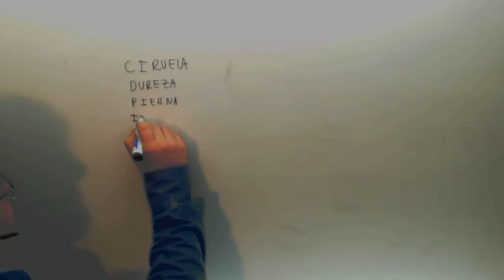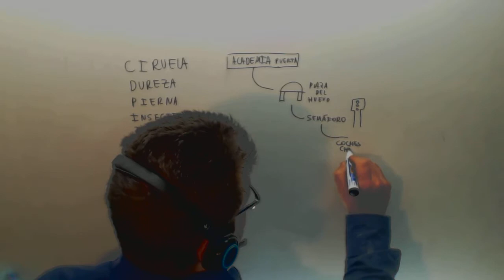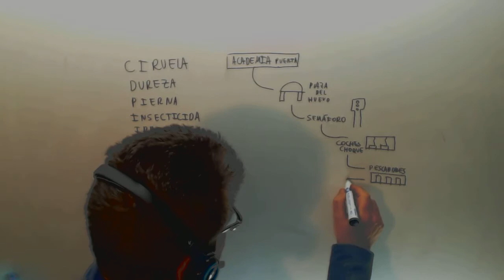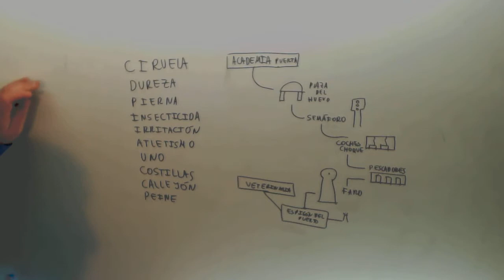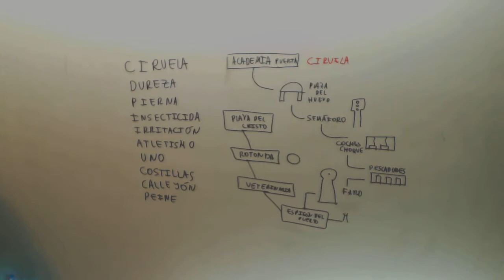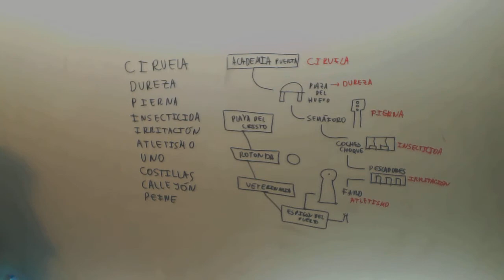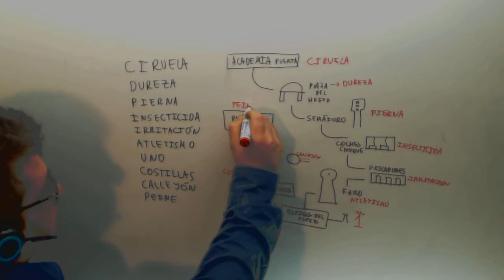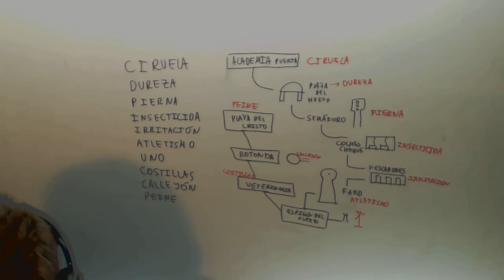Tecnicas de estudio Memoria Tecnica del camino Academia Usero Estepona